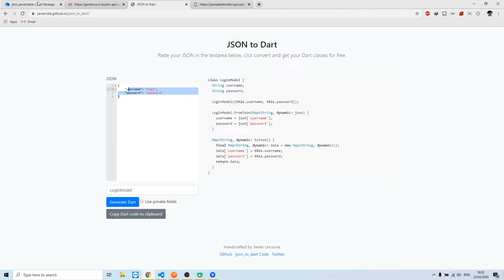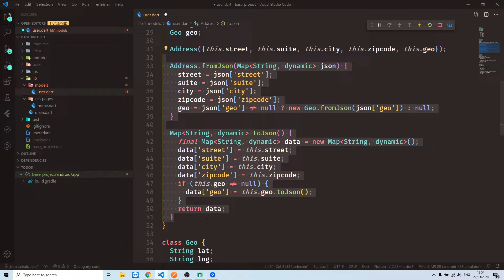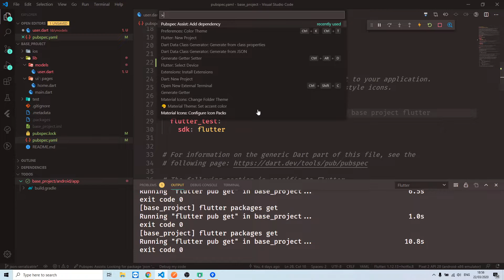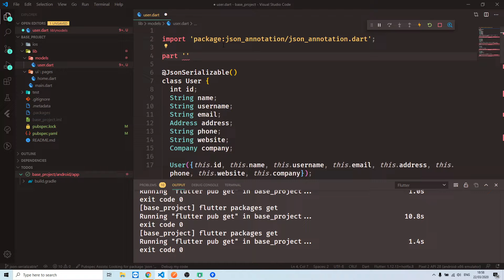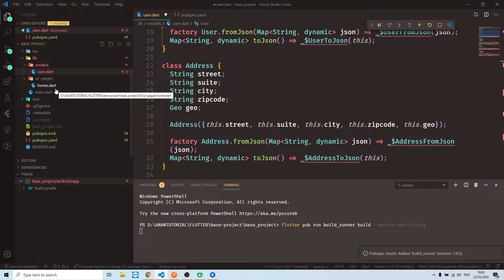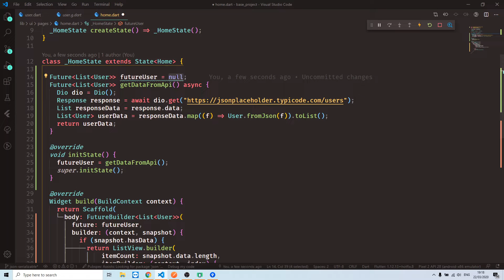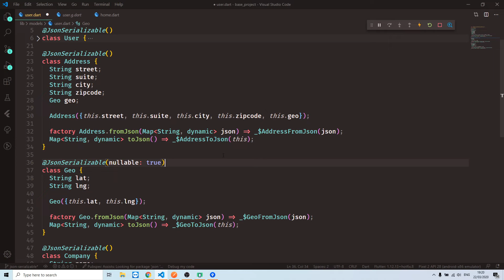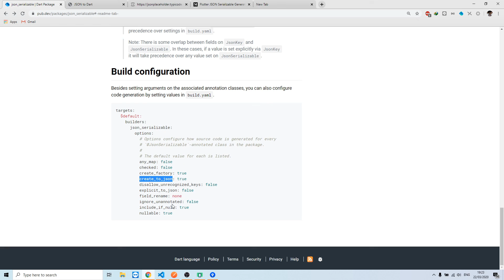CARA MUDAH UBAH JSON JADI OBJECT CLASS FLUTTER